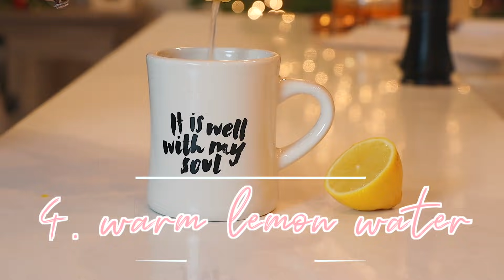HEALTHY WAYS TO START YOUR DAY! vlogmas day 17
Sign Up! for weekly fitness tips, soul encouragement, and healthy lifestyle motivation delivered straight to your inbox!
LOOK INSIDE...the devotional book that I wrote for you. If you're struggling with your body image, this was written from my heart to yours ♡